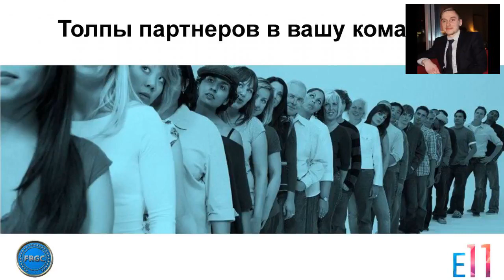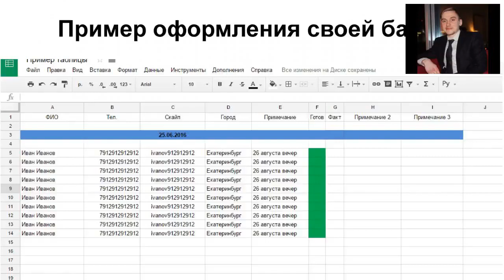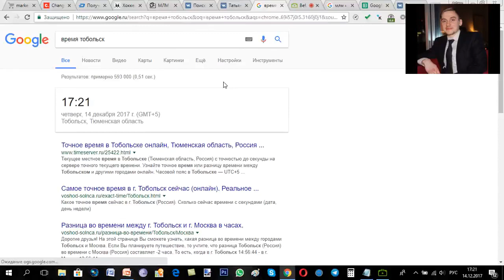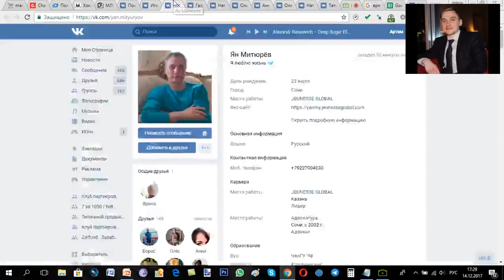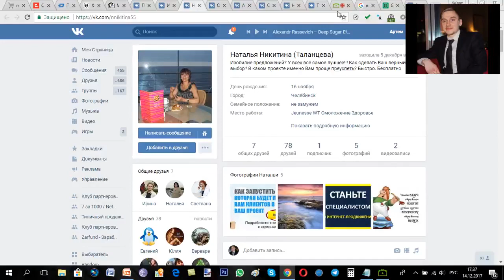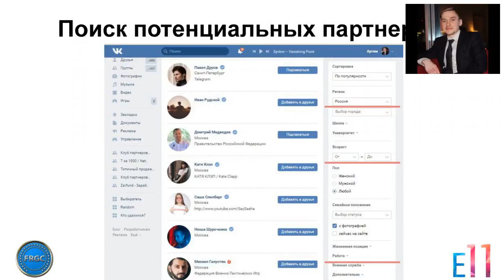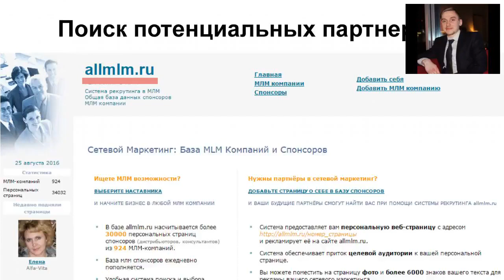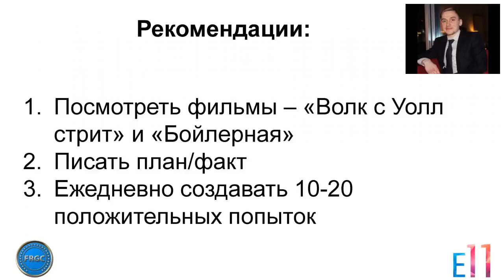ТЕХНИКА ХОЛОДНЫХ ЗВОНКОВ Fargokoin=10.57$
ТЕХНИКА ХОЛОДНЫХ ЗВОНКОВ. ВОТ ЭТО СТАРТ!!!
FARGОCОIN СТАЛА ОДНОЙ ИЗ ЛУЧШИХ МОНЕТ В МИРЕ!
ИСПОЛЬЗУЙТЕ FARGOCOIN КАК ПЛАТЕЖНОЕ СРЕДСТВО ПО ВСЕМУ МИРУ.
БОЛЕЕ 300.000 ОТЕЛЕЙ ПО ВСЕМУ МИРУ Можно купить за Фаргокоины!
Авиа перелеты!
ПРОСТО - ПЛАТИ МОНЕТОЙ FRGC!
МОИ КОНТАКТЫ:
Скайп: akbitor
Fargocoin легальна в АМЕРИКЕ.
Для активных партнеров прекрасный щедрый маркетинг
Линейный бонус 10%
Бинар 10-15%
Матчинг бонус до 5 уровней - 10-20%
МОИ КОНТАКТЫ:
Скайп: akbitor

- *ВНИМАНИЕ!!!*
*В ТУРЦИИ МОЖНО КУПИТЬ ЗА FRGC- ФАРГОКОИН ВСЕ!*
*ИНТЕРНЕТ-МАГАЗИН В ТУРЦИИ!*

10 причин почему выбрают Fargocoin:
   1. Реальная криптовалюта.
   2. Реальные десктопные кошельки. (Можно скачать и установить на компьютер).
   3. Блокчейн (открыт и работает)
 . 4. Оплата в проект через Paypal, банковские карты, банковский перевод в Америку, биткоин, адвакеш
   5. Уставной фонд 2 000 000 ? (проверить вы можете на лендинг страницах).
   6. Неограниченные сплиты.
7. Криптовалюта набирает обороты по всему Миру
   8. Партнерка (бинар, матчинг бонус , прямой бонус , карьера , майнинг)
   9. Оплата товаров и услуг во всём мире.
 10. Всеобьемлемое и планомерное развитие структур и сервисов.

- Кран получи бесплатно фаргокоины Открытый код КОИНА Бесплатная лотерея
- Биржа покупка коина(AdvCash, Perfect money , bitcoin, fargocoin )

Ваш, друг и бизнес партнер Александр Локтионов